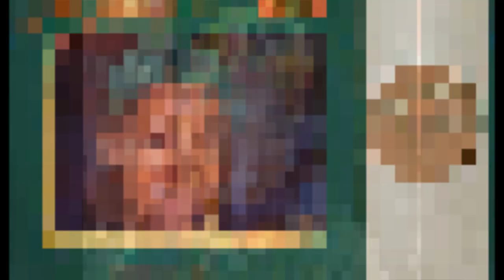RITA MARLEY - Who Colt The Game (We Must Carry On)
WHO COLT THE GAME
(Bob Marley) - Pub. by: BOB MARLEY MUSIC
Engineers: OSWALD PALMER / ERROL BROWN
Drums: WILBURN COLE - Bass: RANCHIE McLEAN
Keyboards: FOX STEWART - Guitar: LEROY
PENNICOTT - Guitar: EARL (CHINNA) SMITH
Horns: VIN GORDON / ARNOLD BRACKENBRIDGE
Background Vocals: JANET JACKSON, JENNIFER
Special Rap: STEVEN MARLEY

EXECUTIVE PRODUCER: Rita Marley
PRODUCED BY: Heavy Love/Niney/Tyrone Downie
RECORDED AT: Tuff Gong Studios, Kingston JA
MIXED BY: Errol Brown and Oswald Palmer
MIXED AT: Tuff Gong Studios and 16th Avenue Sound, Nashville